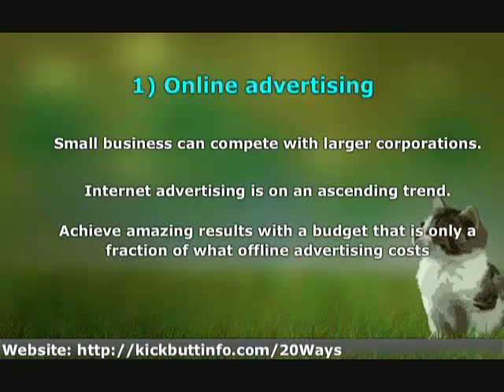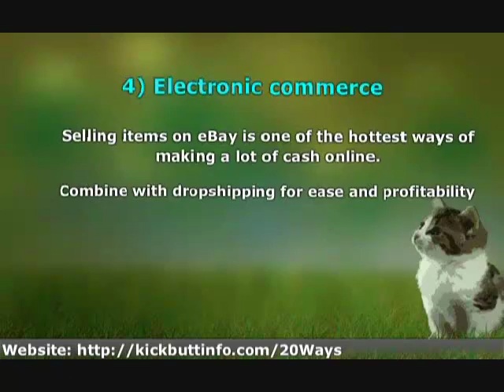Make Money Online From Home - 10 Ways To Make Money Online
1.Online advertising - On the Internet, a smartly organized small business may get excellent results, often competing side by side with larger corporations. Internet advertising is on an ascending trend, which shows plenty of potential for the near and distant future. As traditional media outlets struggle to keep costs down and become more attractive for potential advertisers, the virtual space offers any business the opportunity to achieve amazing results with a budget that is only a fraction of what an advertiser would pay to get the same ROI through traditional media.

2.Affiliate programs - You can choose affiliate hubs where different advertisers offer their banners and affiliate offers and you can manage them using a centralized system, or you can get a single affiliate website that will display their banners on your site. The web masters who invest money and energy into ethical SEO techniques often notice a very steady increase in traffic, which, in turn, enables them to make more profit from their online business.

3.Freelance jobs - Working as a freelancer on the Internet is one of the most popular ways of making money from home. You can try your luck at graphic design, copywriting, programming and several other dozens of ramifications and project types.

4.Electronic commerce  selling items on eBay is one of the hottest ways of making a lot of cash online. Not everyone is successful at it, of course, but those that are continue to increase their profits constantly. Auctions on eBay have a lot of potential  combine them with dropshipping and you can get a business thats easy to run and very profitable at the same time.

5.Paid surfing and survey filling - There are a number of companies that pay you to surf the web. They display a small add on your desktop when you are connected to the Internet and give you a percentage of the advertising revenue they receive. The amount per hour is not very big, but there are ways to multiply it by referring other people. This is really the focus of all this programs. Tell everybody you know that they too, can get paid to surf, and get paid yourself for referring them. Paid surveys are also great, since they are easy to fill in and anyone can do that from the comfort of their own home.

6.Networking  while this is not actually a direct way of generating profit, you can use social networking and MLMs to generate leads and drive traffic to your online business.

7.Selling websites and domain names is becoming an extremely popular area, which still has a lot of room for development. If you bought a nice, short and relevant domain name a while ago, you can make a small fortune selling it today. If you don't believe me, check out these figures, for the top five most expensive domain sales in the last few years:
Business.com  $7.5 million
AsSeenOnTv.com  $5.1 million
Altavista.com  $3.3 million
Wine.com  $2.9 million
Autos.com  $2.2 million

8.Work at home jobs - Depending on how much time you are willing to put into a work at home opportunity, you could either do it in your spare time, or make it your main income source. Work at home jobs are suitable for everyone: from students, to retired people. You do not sign any documents or commit in writing to anything, thus you are not obliged to work if you do not feel like it. In a modern society, with parents spending more time at home raising their children and college students looking for a comfortable part time job, a work at home opportunity is the perfect answer.

9.Outsourcing  this is not a moneymaking opportunity, but a money saving one. Outsourcing is the best way to create a competitive business in countries like the United States, Canada and most of Europe.

10.Free stuff online  you will not get rich while taking advantage of all the free stuff you can get online, but it is fun and rewarding. If you are a webmaster and you wish to create a very popular website, do your best to offer lots of things for free  downloads, software, ebooks, wallpapers and so on.

These are 10 ways ordinary people can make money online. Join us as 20 real people share their detailed methods, including these, for making at least $100 a day online. It will take some work, but ordinary people are doing it everyday!

Are you interested in converting your articles to video like this one? Easily turn any article to video with animation, music, graphics, and a full voice-over.